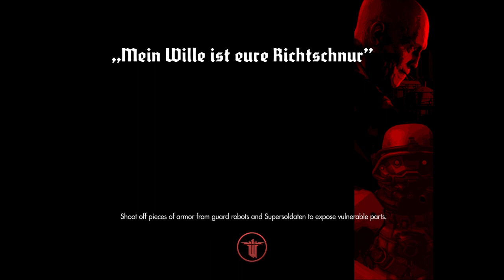Wolfenstein | Nazis on the moon | Episode 8